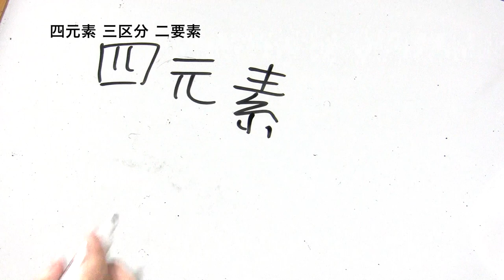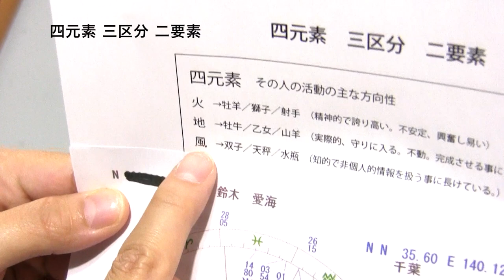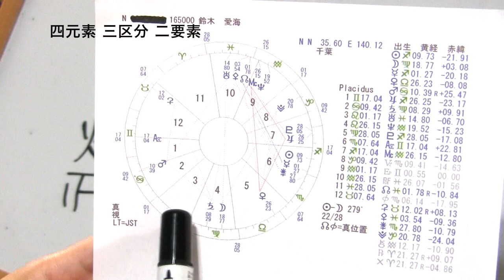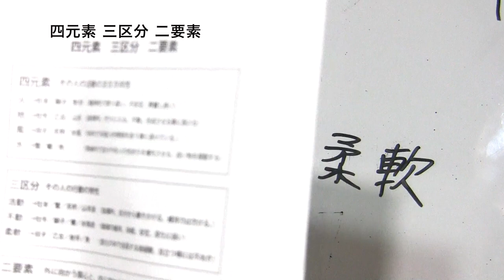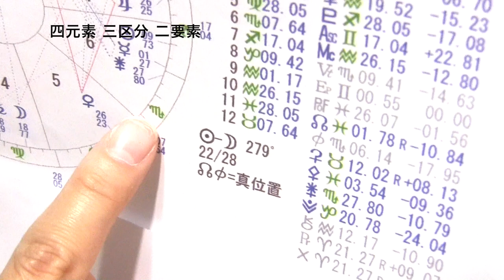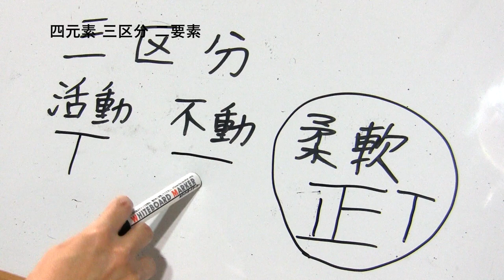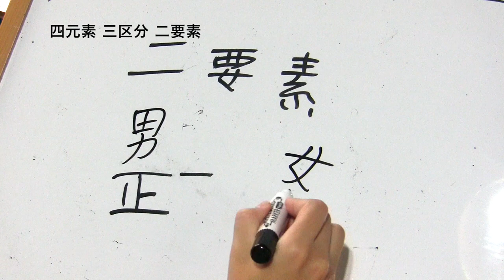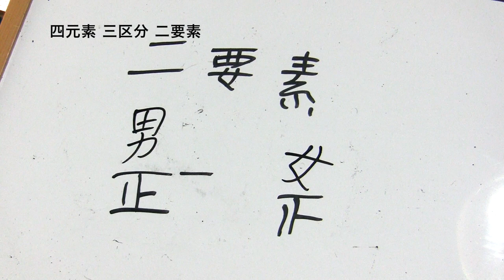無料西洋占星術中級2 [Western astrology lecture 2-2]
四元素三区分二要素の説明と実演。
一つの星座（0度〜３０度）に、何個星がはいっているかで、その方の行動や特徴、印象や関心が判明します。是非、やってみてください。
お知らせ※iMoveのバグで、最後のご挨拶がテキストとなってしまい、もうしわけありません。何回やってもこうなります。ご容赦ください。
さらに詳しく学びたい方には、資料請求可能です。
HPはこちら HPお引越ししまし2021/1/noteにアクセスして資料を購入後、ご自身で印刷可能です！是非ご利用下さい！